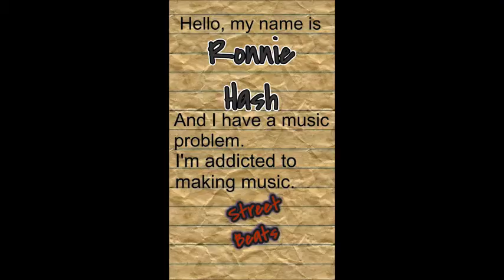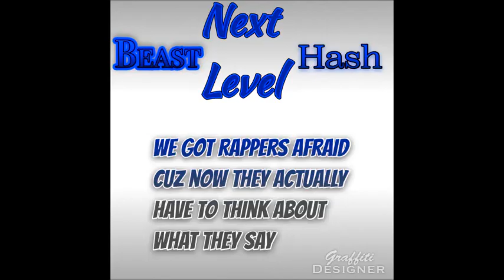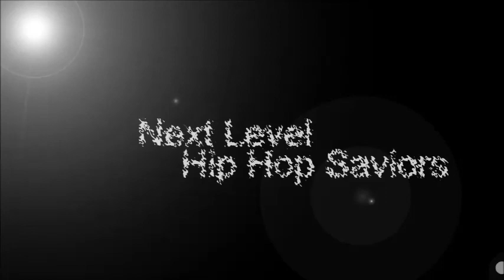Time Passes By Instrumental - Ronnie Hash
I made this with the garageband demo on my iphone. I apologize for any sound artifacts and the fact that it's in mono.
Time passes by every second every day
from when you are born to when your ass is in the grave.